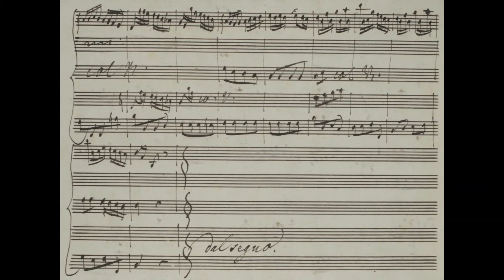J.A. Hasse - Io, rimaner divisa (Il Re Pastore)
Johann Adolf Hasse, aria "Io, rimaner divisa", Il Re Pastore, dramma per musica (Pietro Metastasio), Varsovie, 1762

Io, rimaner divisa
Dal caro mio pastore !
No, non lo soffre Elisa,
No, non lo vuole amore,
No, si crudele il cor
Il mio pastor non ha.

Ch’altra il mio ben m’involi,
E poi ch’io mi consoli,
Come non hai rossore
Di si crudel pietà ?